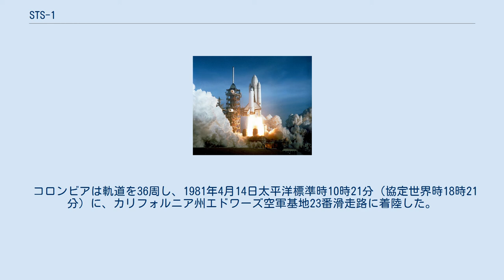STS-1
STS-1は、人類初のスペースシャトル計画のミッションである。
1981年4月12日、コロンビアがアメリカのフロリダ州ケネディ宇宙センターから打ち上げられ、同年4月14日にカリフォルニア州エドワーズ空軍基地に帰還した。
コロンビア号は高度307キロメートルの軌道上を36回にわたって周回した。
 コロンビアの打上げ 1981年4月12日、人類初のスペースシャトルの打上げが行われた。
ジョン・ヤング機長とロバート・クリッペン操縦士の2人の宇宙飛行士が乗船したコロンビアは、東部標準時7時00分（協定世界時12時00分）にアメリカのフロリダ州ケネディ宇宙センター39番A発射台から打ち上げられた。
当初コロンビアは4月10日にケネディ宇宙センター24番A発射台から打ち上げられる予定であったが、コロンビアの汎用コンピュータの1つに不具合が発見されたため、2日後の4月12日に延期された。
 主要任務は、スペースシャトルのシステム全体を点検すること、軌道上を安全に周回すること、そして地上へ無事に帰還すること、の3つであった。
そしてこれらの任務はすべて達成され、宇宙船としてのスペースシャトルの能力が確認された。
 コロンビアは軌道を36周し、1981年4月14日太平洋標準時10時21分（協定世界時18時21分）に、カリフォルニア州エドワーズ空軍基地23番滑走路に着陸した。
 帰還後のコロンビア号のオービタからは16枚の耐熱タイルが剥がれ落ち、148枚の耐熱タイルが損傷していた。